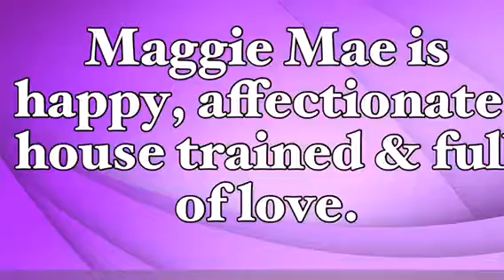Maggie Mae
Maggie Mae needs to find rescue by 12/3/15! She was returned by her owners after she bit a hand of one of them when they grabbed her collar to force her in her kennel. They did say upon surrendering that she was 99.9% perfect. She's 2-3 years old, house trained, affectionate, playful & knows commands. She was originally dog friendly when she was here over the summer so with some training she should be able to be with dogs in the future.